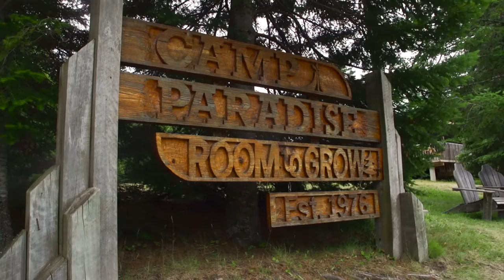Paradise Documentary Series: Ron & Ellie Trailer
Get a taste of Ron & Ellie's experience with Dads Camp.

To learn more about Camp Paradise and Dads Camp sessions,

Produced in Collaboration with Embrace Visual and Digmattix.